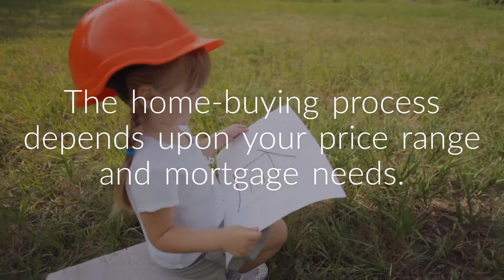Steps in the Home Buying Process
The process of buying a home can be different based on the price range and whether a mortgage is needed.  While some things are different, others are similar regardless of price, financing or local customs.

Each year, the National Association of REALTORS® surveys buyers and sellers who have purchased or sold in the previous twelve months in order to identify the process and steps taken.  It provides a lot of information for the people who will be going through the process now and in the near future.